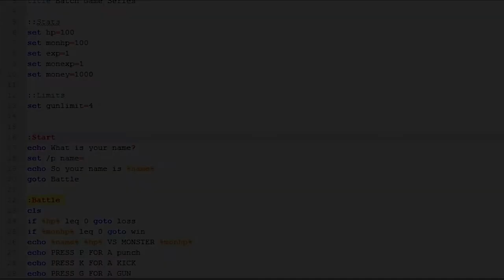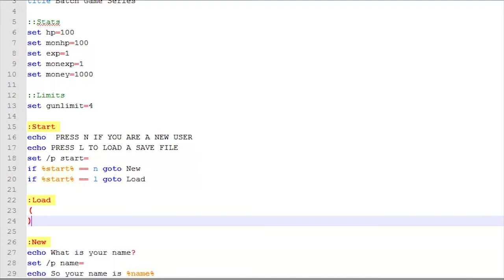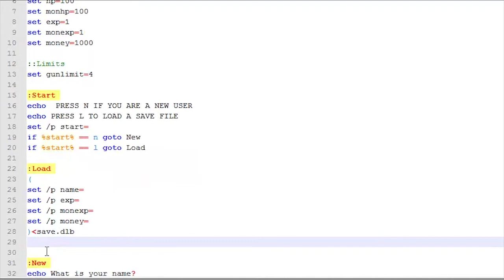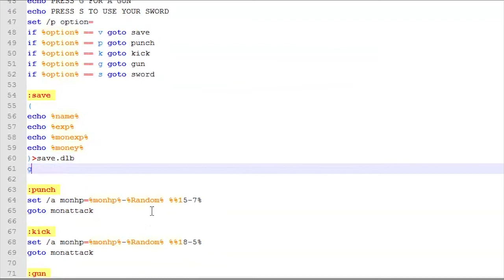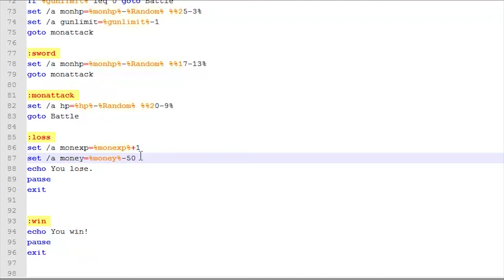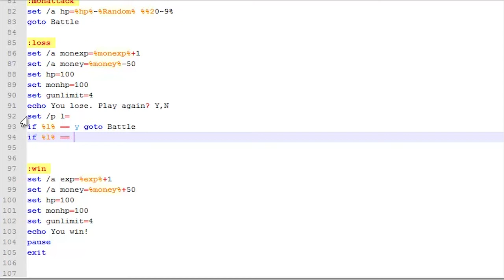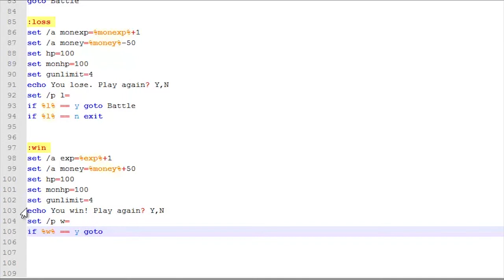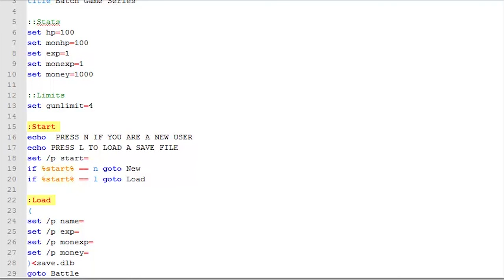Batch Game Series Tutorial: Lesson #2 Adding other functions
In this Batch Game series tutorial we will be covering adding the exp, and money function to your game along with making this a save game.